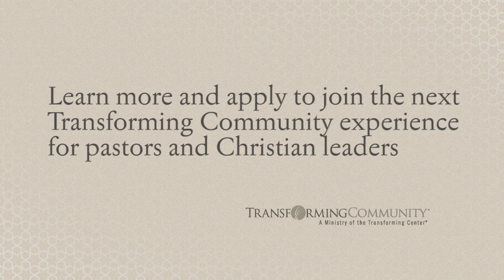What is the Doctor of Ministry Program?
Randy was a DMin student in Spiritual Formation at Northern Seminary and participated in the Transforming Community experience

A Transforming Community® is a group of pastors and Christian leaders (community sizes average over 70 men and woman) who commit themselves to nine quarterly retreats over a two-year time frame for the purpose of experiencing deeper levels of spiritual transformation.